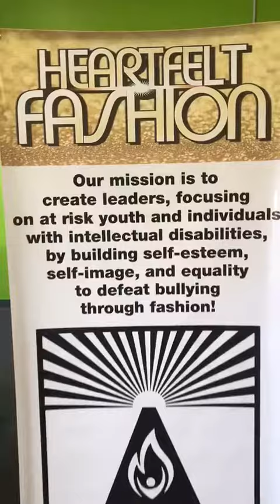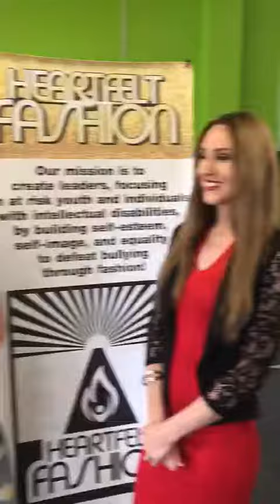Heartfelt Fashion Model Training